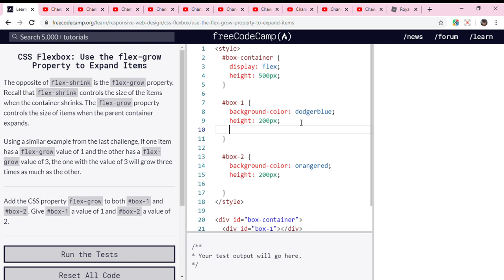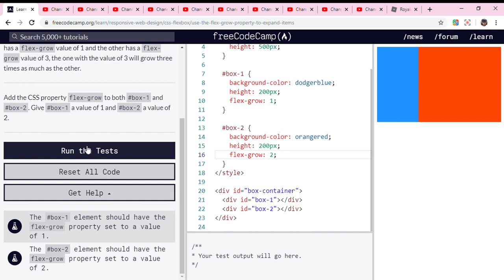Learn CSS Flexbox Use the flex grow Property to Expand Items freeCodeCamp org Google Chrome 201